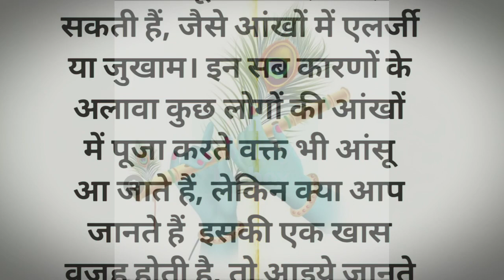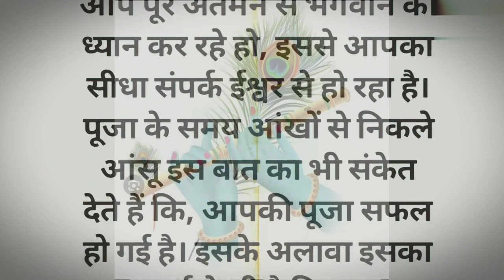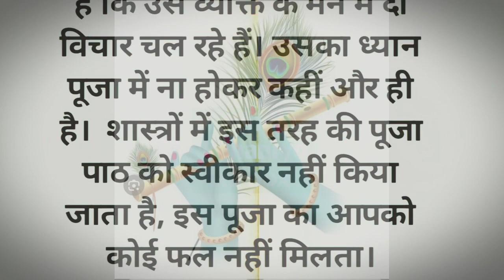पूजा करते समय आंखों से आंसू क्यों आते हैं।#